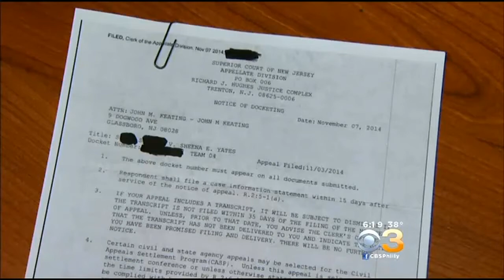Lesbian Couple From South Jersey In Custody Battle With One Of Their Sperm Donors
As Pat Ciarrocchi tells us, this case may serve as a warning for couples who use at-home artificial insemination.